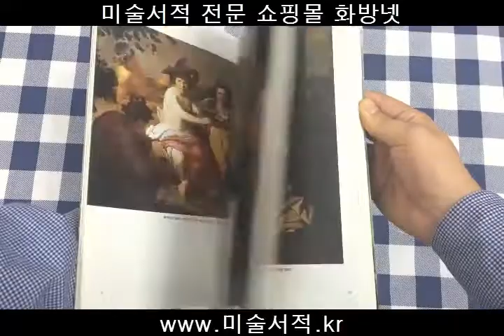[화방넷] 45. 벨라스케스 [ 재원 아트 북 ]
벨라스케스
[Velazquez, 1599~1660]

17세기 스페인 바로크를 대표하는 유럽 회화의 중심적인 인물이였으며, 빛과 색이라는 순수히 회화적인 요소를 중심으로 그리는 사람들에게 강력한 영향을 준 화가이다.
 그는 에스파냐의 궁정화가 였으며, 사실적인 묘사 그리고 섬세한 색채 표현이 가장 큰 특징 중에 하나이며, 인상주의적 경향을 띤 화가였다.